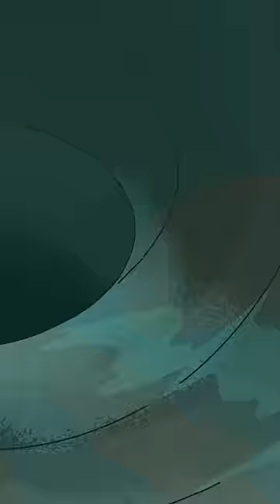Rick and Morty - Pickle Rick - S03E03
Rick and Morty - S03E03 - Pickle Rick

Have you ever wanted to be in your favorite anime or Tv-Show? Look no further than MythPoster, they can put you in any world you imagine.